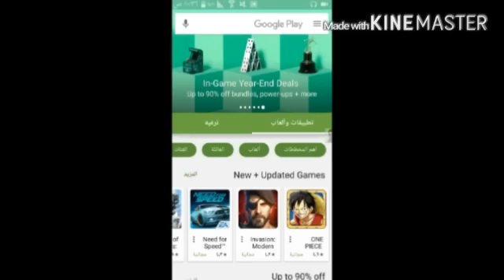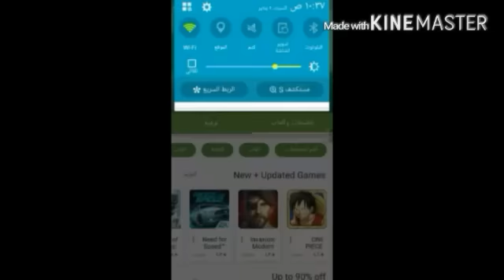كيف اوي شاهد واربح كارت كوكل 10$ مع علي العراقي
ارخص موقع لبيع الالعاب استخدم الكود ALIA للحصول على تخفيض 3%
 اشتري GTA V بـ بـسعر رخيص:
المتجر الالكتروني
اكبر موقع عراقي للتسوق عبر الانترنت من امزون او إي باي ، وباقل الاسعار
كما يوفر خدمة التوصيل لكل المحافظات ولحد باب البيت!!
المتجر الالكتروني (نضع اسواق العالم بين يديك)
شاهد واربح كارت كوكل فئه 10$ 😀
تحياتي لجميع ❤

قنوات الشباب حول الاندرويد:-

وفي مسك الختام لا تنسوا الصلاة على محمد وآل محمد